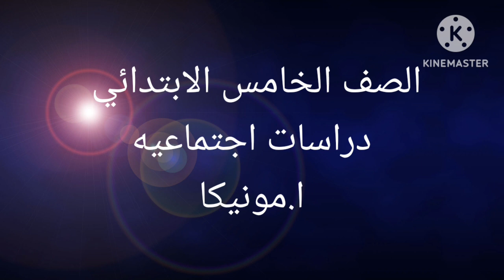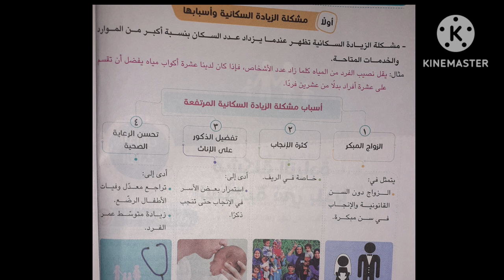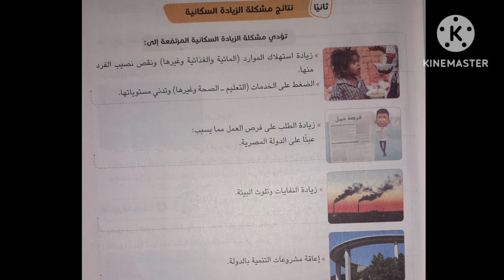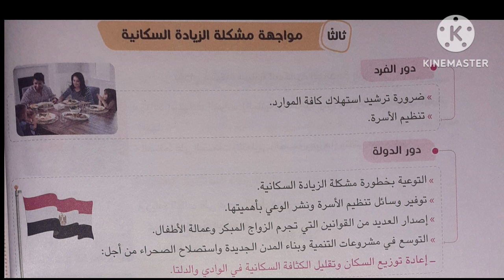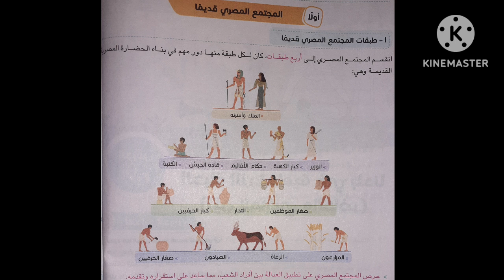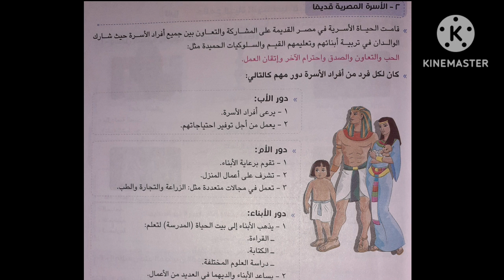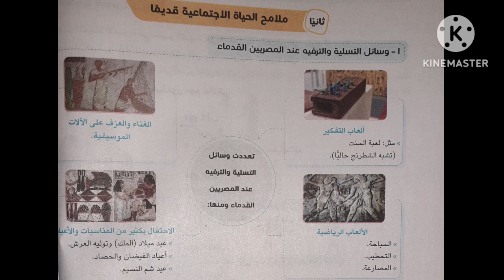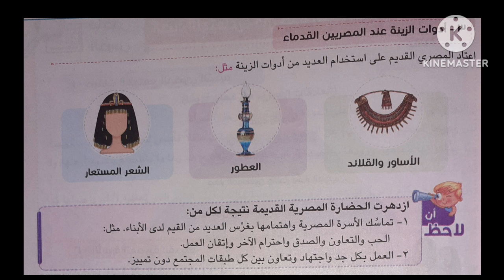ميس مونيكا دراسات الصف الخامس شرح درس مشكلة الزيادة السكانية في بلدناوشرح درس الحياة الأجتماعية في